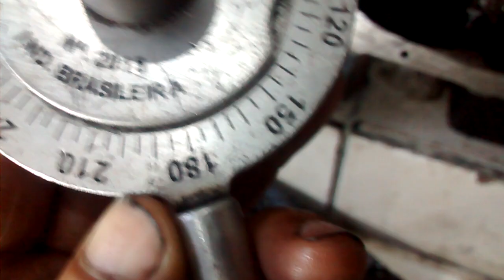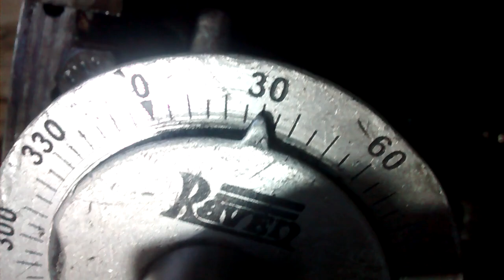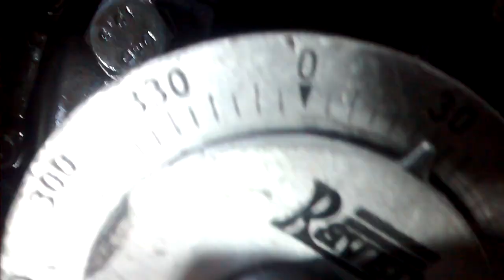como torquer as bielas linha gm celta corsa prisma estrada com motor gm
os motores de hoje e muito sensivel de apertar os parafusos a olho e bom seguir o fabricante do motor para torquear as bielas mancais cabeçote